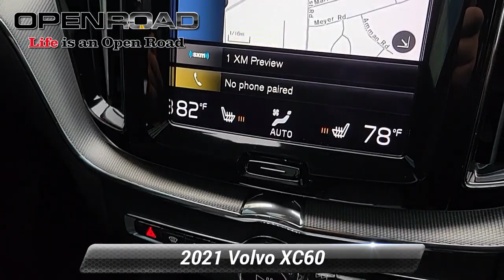Certified 2021 Volvo XC60 R-Design, Edison, NJ P6378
842 US Route 1 N